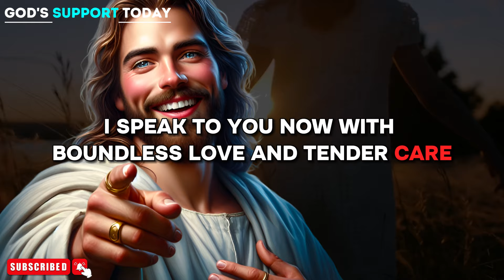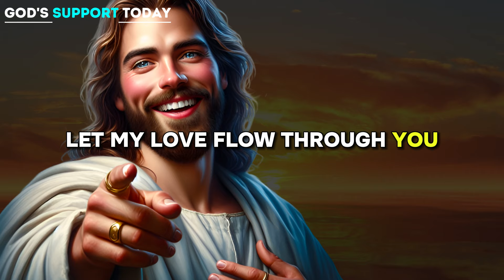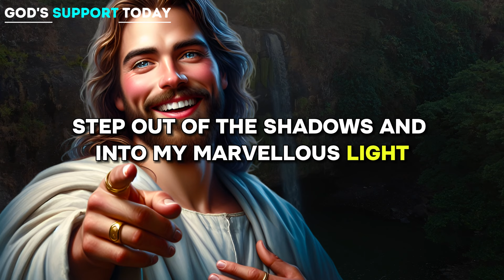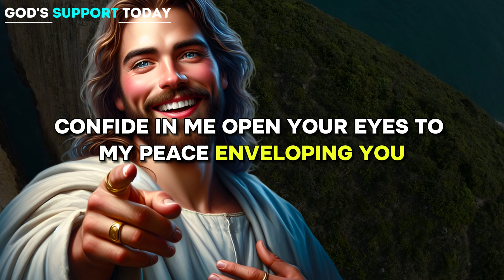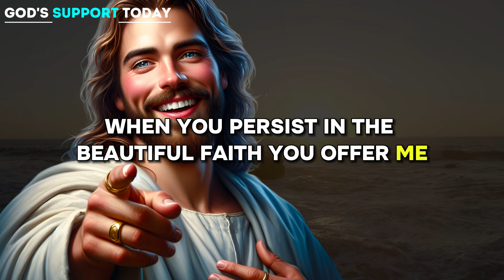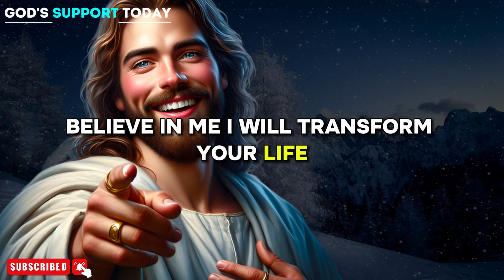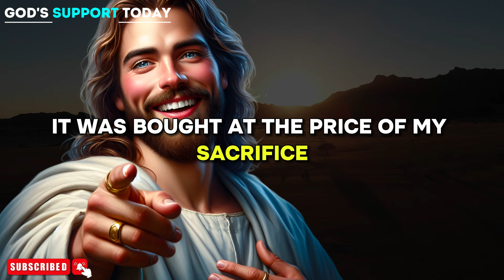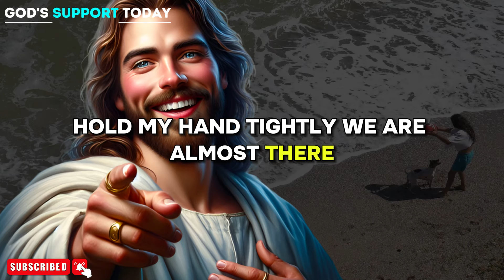God: JULY 16TH WILL BE THE LAST DATE OF YOUR LIFE... | God message Today God message | God Support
God Says: JULY 16TH WILL BE THE LAST DATE OF YOUR LIFE... | God message Today | god message for you | God message | God Support

god message
gods message
god messages
God’s support
angel message
god
jesus
christian
jesus message
christian motivation
bible verses
god quotes,
god blessings message
universe message
god message today
god says
angel numbers
prophetic word
1111
angel says
god's message today
angel message
gods message
words from god
Saturday message